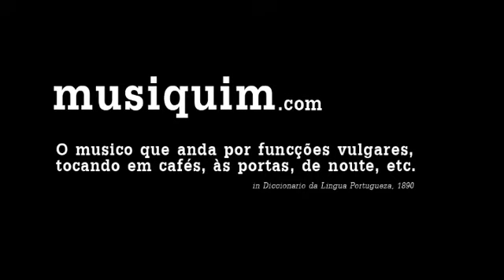Nice Weather For Ducks no Musiquim (Back To The Future)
"Nice Weather For Ducks" arrived to Viseu on a empty stomach. The quintet was worried about getting late and prefered to skip a meal to be on Musiquim. So they did. At Paulo Domingo's Shoe Store, one of the oldest in town, "Nice Weather For Ducks" played "Back To The Future". You can find more about the band